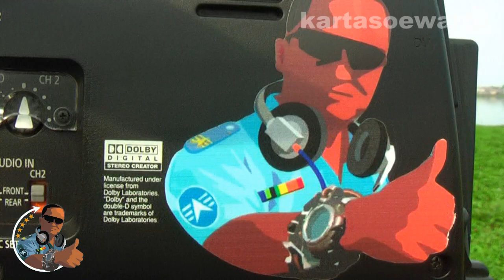Pembangunan Di Area Waduk Pluit | Penjaringan, Jakarta 2013 (Original)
Pluit Reservoir Normalizing 2013
Jakarta Clean Program

Video At :
Danau Pluit, Subdistrict Of Penjaringan,
North Jakarta, Jakarta City,